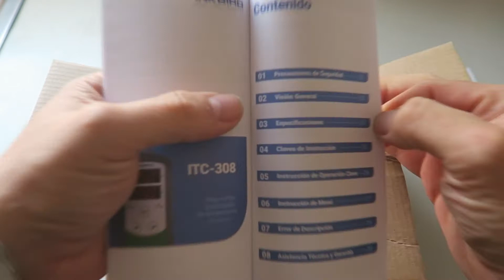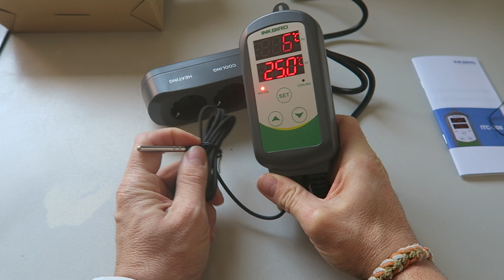Controlador de temperatura Inkbird ITC-308 para nuestro acuario marino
Principales características:
Diseño plug and play, fácil de usar.

Salida de doble relé, se puede conectar con equipos de refrigeración y calefacción al mismo tiempo.

Apoye la lectura con Centígrado o Fahrenheit.

Máxima carga de salida: 2200W (220V)

Hay double pantallas para visualización simultánea de la temperatura medida y la temperatura establecida.

La temperatura puede calibrarse configurando el valor "CA".

Protección de retardo del compresor para control de refrigeración.

Cuando la temperatura es demasiado alta/baja o el sensor falla, se emitirá una alarma.